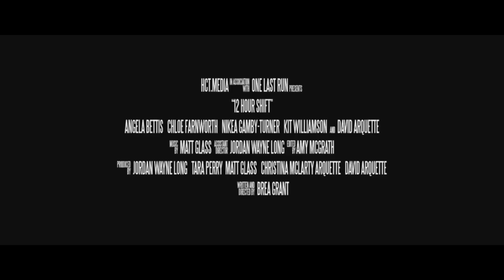12 Hour Shift 2020 - Teaser trailer- Horror Movie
12 Hour Shift 2020 - Teaser trailer- Horror Movie

Angela Bettis (Carrie, May, The Woman) returns to horror in writer/director Brea Grant‘s (After Midnight) new film 12 Hour Shift, which was set to World Premiere at the Tribeca Film Festival prior to its cancelation.

Now, EW shares the film's first teaser trailer for the horror-comedy that follows a group of nurses who are stealing organs and selling them on the black market.

“Nurse Mandy is just trying to make it through her double shift alive, but her nasty drug addiction, annoying coworkers, needy patients, and devious cousin are making it pretty tough, not to mention organ-stealing criminals and an injured convict.”

The footage shows a bloodied up Bettis as well as producer David Arquette (Scream) taunting someone with a knife.

Mick Foley, Chloe Farnworth, Kit Williamson, Tara Perry and Nikea Gamby-Turner also star.